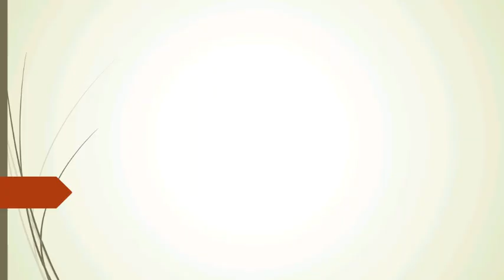Negus, Kamau Brathwaite| malayalam summary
comment your doubts and opinions